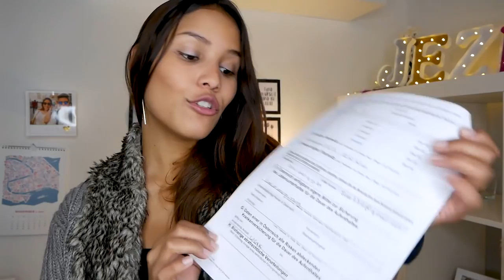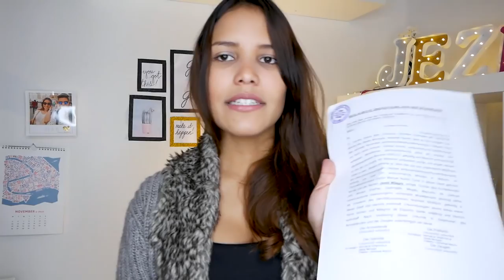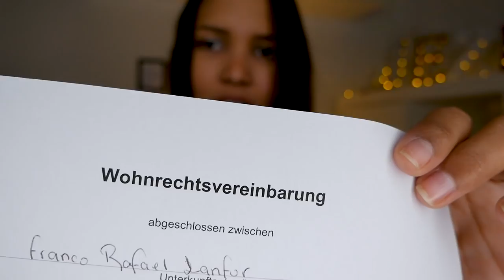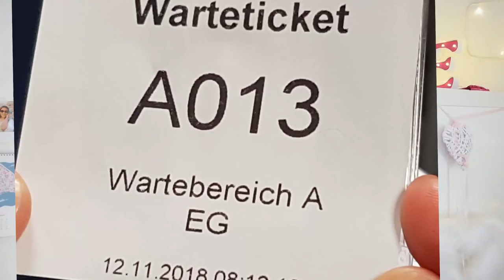VISA ESTUDIANTIL AUSTRIACA | PRIMERA VEZ - Recorrido por el Magistrado 35 de Viena | Requisitos.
Jezeli Salazar !

hola a todos, en este video les explico todos los requisitos para solicitar la Visa Estudiantil Austriaca por PRIMERA VEZ, me falto contarles que también deben presentar los Antecedentes Penales con una vigencia no mayor de 3 meses. OJO CON ESO.

aquí el link del MAGISTRADO 35 DE AUSTRIA (donde debes solicitar la visa una vez llegues a Austria):

para ver los requisitos debes darle clic a : Erforderliche Unterlagen
y ahí puedes verlos, aunque están en alemán el google traductor tal vez te ayude a entender un poco lo que dice .

Chicos, este contenido es actual del  mes de Octubre del 2018, si ves este video en los próximos meses por favor consultaSIEMPRE la página oficial del Magistrado 35 DE Viena.

El banco que les nombre es: Erste Bank de Austria, también pueden abrir su cuenta en el Bank Austria o cualquier otro banco.